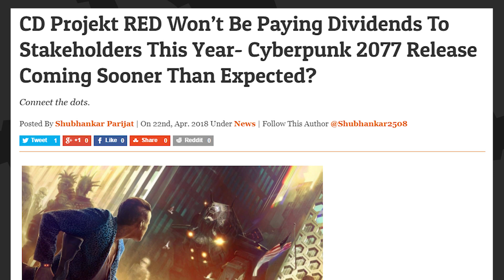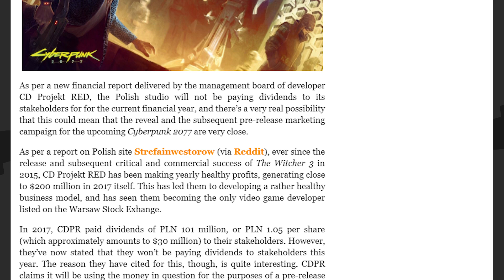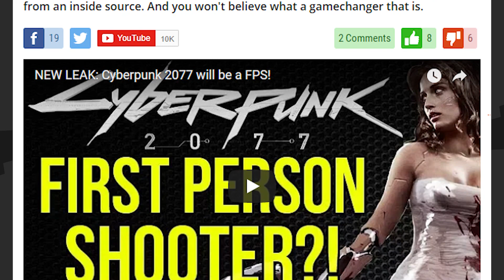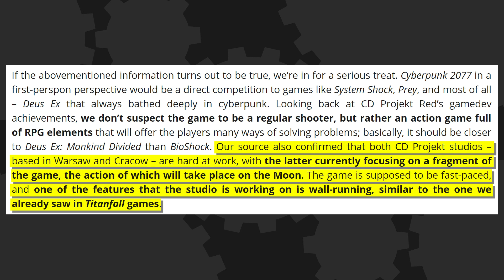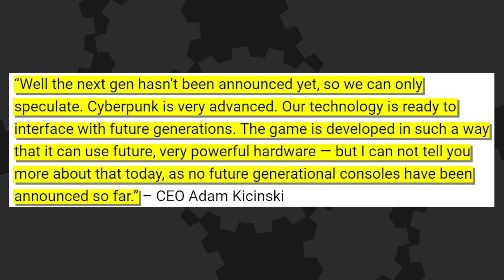Cyberpunk 2077 is an FPS!? And It's Coming SOON? - Game News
Hosted By: Ashley Jenkins and Mica Burton
Written By: Brian Gaar
Edited By: Kdin Jenzen